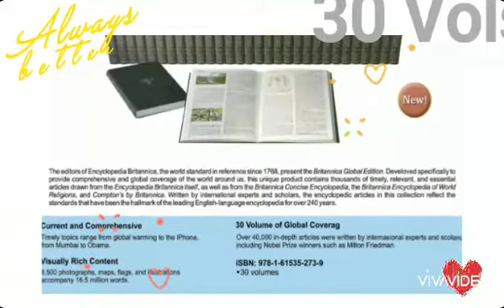Britannica Global Edition (30 Vols) 2016 @ Penerbit Lentera Abadi affiliated Encyc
Video dari Julius Sutrisno Farm